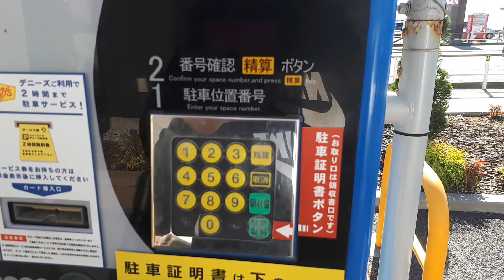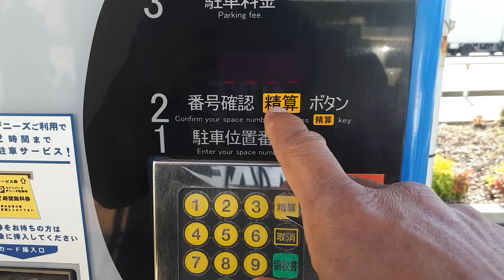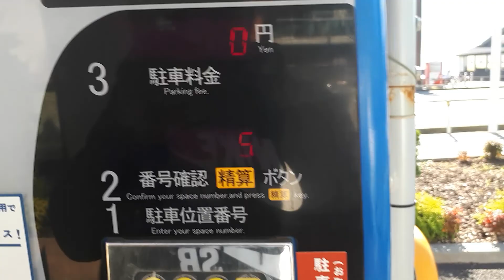Estacionamento automático do Japão-Como é o estacionamento automático do Japão?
Video gravado em 27/11/2021

No Japão também tem os famosos estacionamentos automáticos. Estes estacionamentos podem ser encontrados em toda a cidade. Depois de estacionar o carro, uma barra se levanta do chão, o que torna impossível tirar o carro, até que tenha pago o estacionamento.

bffinjapan
oukimarcio

Todos os domingos entre os horarios 07:00~08:00, terá novo video no canal estrangeiro no japao e suas curiosidades 👍🏽

Assistam esses 3 videos na sequência até o final, neles estam as realidades que passamos aqui no Japão.